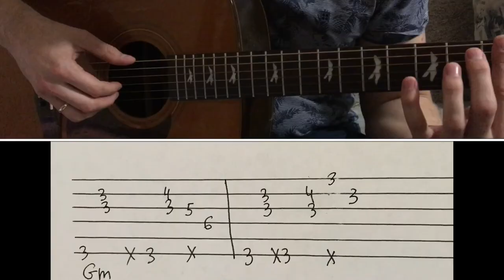MORGENSHTERN - ICE на Гитаре (Как играть бит, Разбор)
MORGENSHTERN - ICE  Кавер на Гитаре (Как играть бит, Разбор) + ТАБы